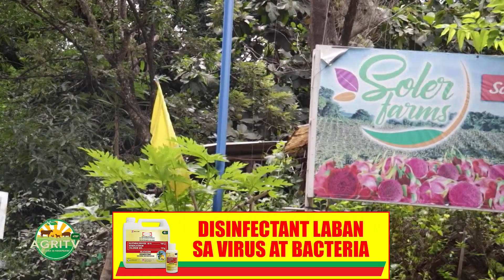AGRITV:Kasama Sa Hanapbuhay AGRIHAN TAYO ni Charlie Cruz Soler Dragon Farm August 12, 2023